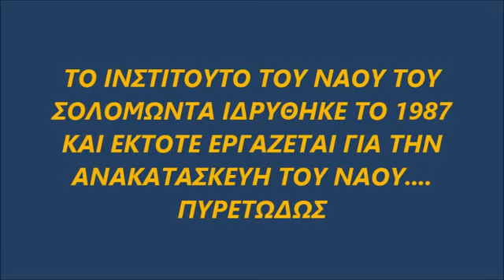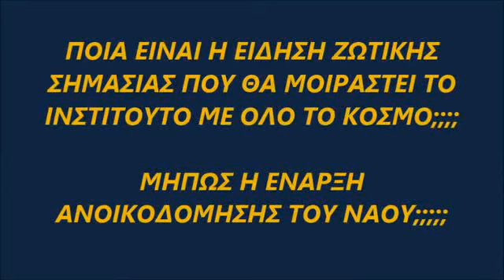ΕΚΤΑΚΤΟ !!! ΑΡΧΙΖΕΙ Η ΑΝΟΙΚΟΔΟΜΗΣΗ ΤΟΥ ΝΑΟΥ ΤΟΥ ΣΟΛΟΜΩΝΤΑ;;;;;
12 ΙΟΥΛΙΟΥ ΤΑ "ΣΠΟΥΔΑΙΟΤΕΡΑ"